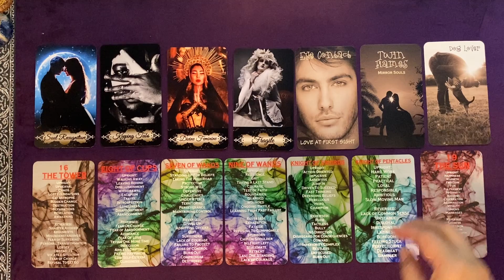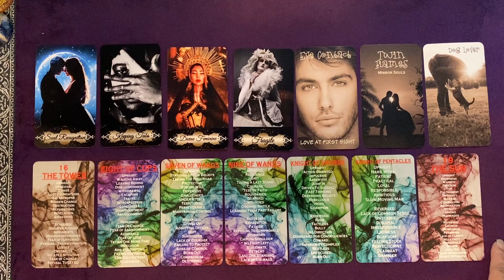WATER SIGNS 💞THIS IS STILL A FIXABLE SITUATION, BUT...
THIS IS A GENERAL WATER SIGNS MINI FORECASTS VIDEO BY CELESTIAL FORECASTS BY CARRIE. DOES THIS RELATIONSHIP HAVE WHAT IT TAKES TO ELEVATE WATER ZODIAC'S LOVE CONNECTIONS? CHECK IT OUT.

PLEASE TAKE FROM THIS WATER SIGNS MINI FORECASTS READING WHAT PERSONALLY MAKES SENSE FOR YOU, RELEASE THE REST. CROSS WATCHERS ARE ALWAYS WELCOME. MOST READINGS ARE TIMELESS UNLESS OTHERWISE SPECIFIED.

Decks featured in this reading:

1. The Golden Dalia
2. The Dating Scene
3. The Tarot Teacher